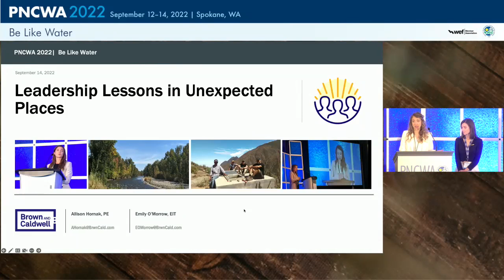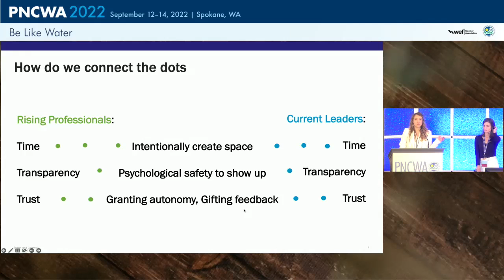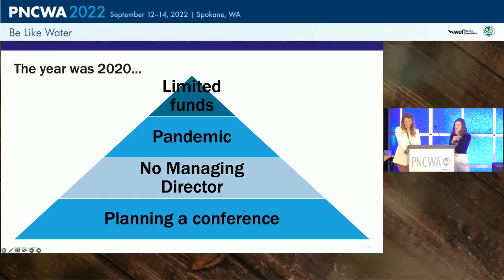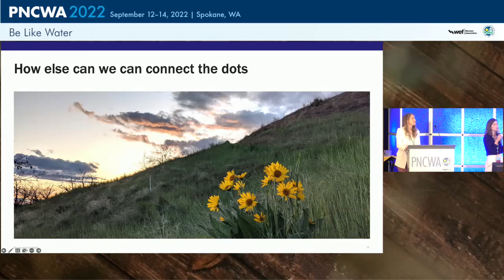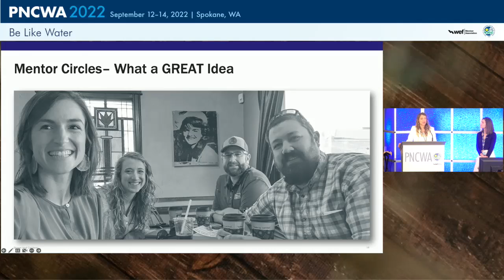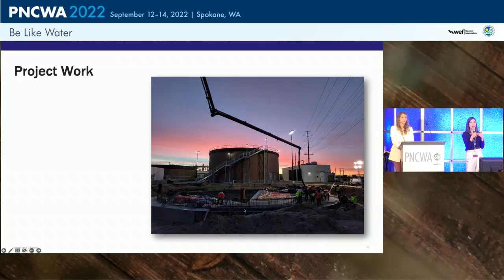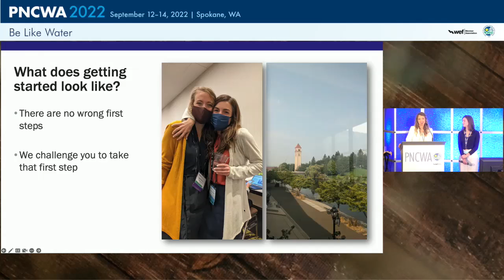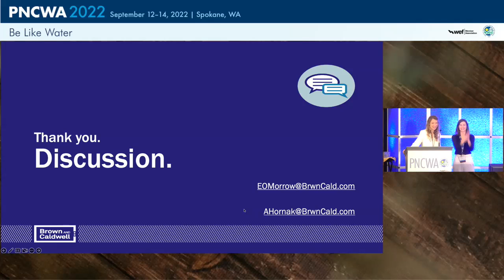Session 25A Leadership Lessons in Unexpected Places